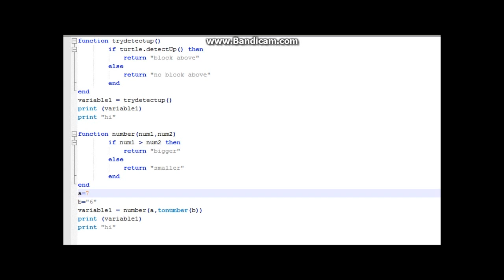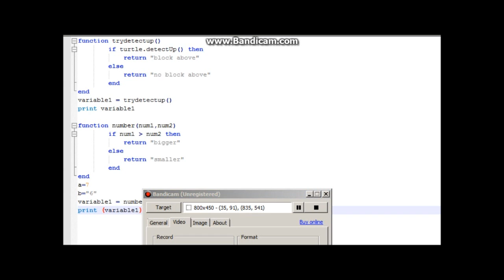Tekkit/Computer Craft - Functions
a tutorial on makin functions in computer craft